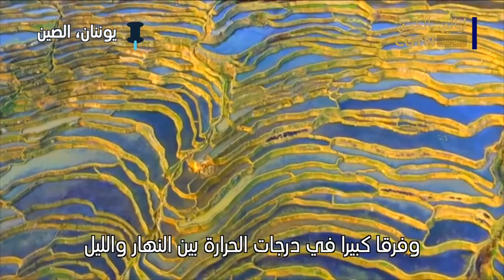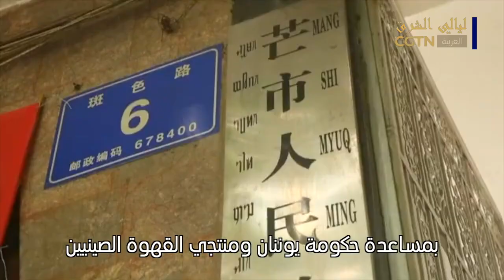ليالي الشرق - هل تشرب القهوة الصينية؟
يعشق الكثيرون شرب القهوة☕️☕️ والشاي🍵🍵، ولا يمكنهم العيش أو العمل دونهما. لكن حبات البن المنتجة في مقاطعة_يوننان بالصين، تحمل نكهة الشاي الشرقي، ولذا فهي تجمع سحرالقهوة والشاي في فنجان واحد.
دعونا نشاهد الفيديو التالي! ولكن دعونا نحذركم، فبعد مشاهدته، ربما يختلف طعم القهوة في فنجانكم